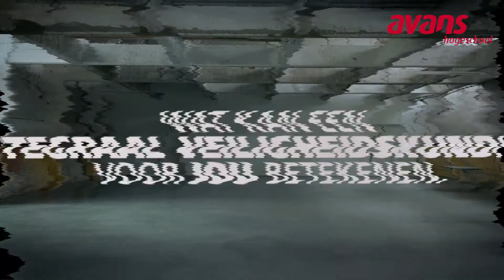Bodhi, Field Security Manager bij DHL Parcel Benelux - Alumni Verhaal - Integrale Veiligheidskunde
Na de opleiding Integrale Veiligheidskunde (IVK) kun je overal aan de slag. Veel studenten komen terecht in de logistiek. Ook Bodhi, hij werkt bij DHL Parcel Benelux als field security manager.

Hij laat zien dat het verbinden van allerlei zaken heel belangrijk is. Daarbij speelt presenteren een grote rol. Bodhi blijft zich verdiepen in zijn vak én persoonlijke ontwikkeling. Daardoor blijft hij van meerwaarde. Kijk hoe Bodhi dat doet.

Bezoek de opleiding in ’s-Hertogenbosch en Breda